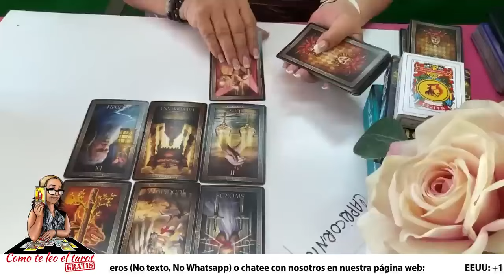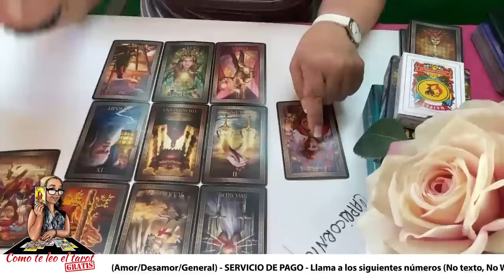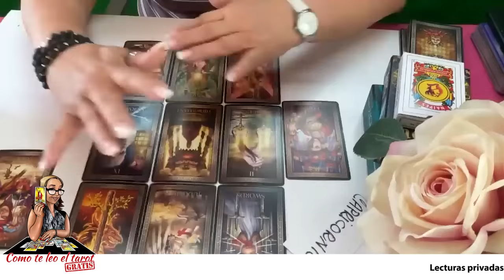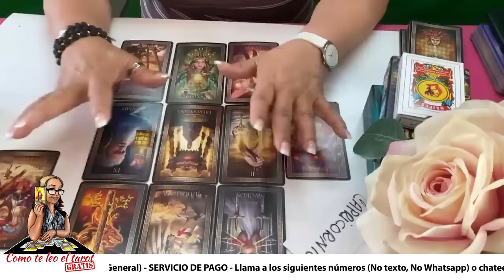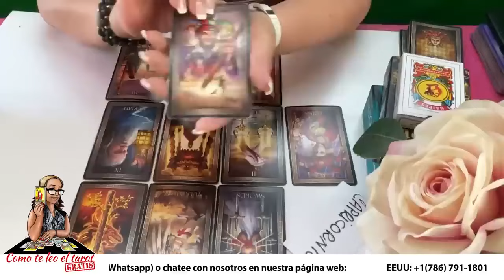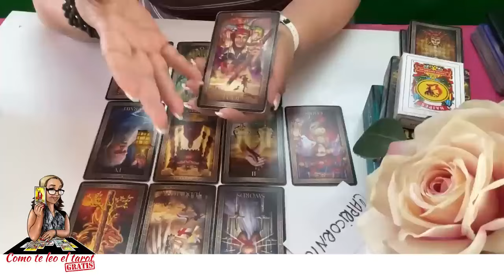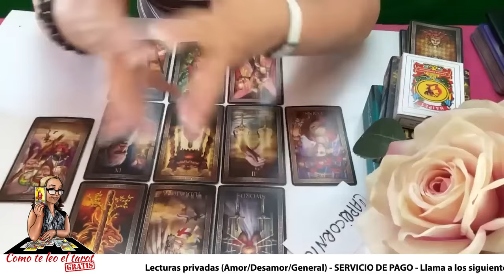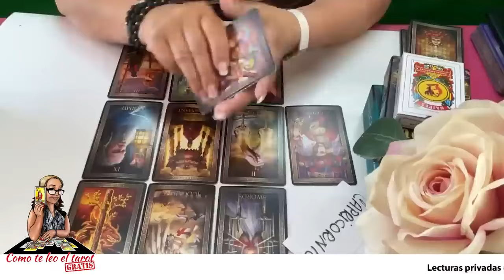CAPRICORNIO❤️| Una idea que revolotea su cabeza! Algo con respecto a ti!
Una idea que revolotea su cabeza! Algo con respecto a ti!